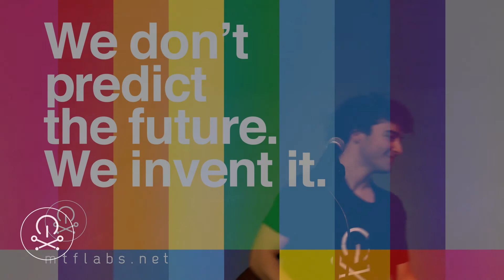Alfie Templeman (feat. Sitara) - Don't Go Wasting Time (Unplugged at MTF Labs)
Music Tech Fest is the global festival of music ideas and innovations. Featuring cutting edge performance, music hacking,  showcases that connect artists, technologists and business in a vibrant environment. Unique collaborations, future technology, and a visionary community, make each event an exciting landmark gathering. Music Tech Fest is cross-genre, international, enriching, and inclusive.